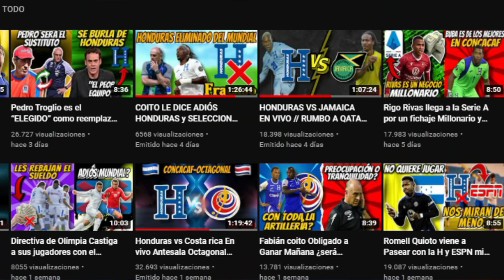Pedro Troglio podría Quedar fuera del CD Olimpia y El vida de la ceiba en la cima en Honduras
Pedro troglio en varias ocasiones se a rumorado la salida del equipo de cd Olimpia de honduras pero los malos resultados pueden llevarlo a esa salida que tanto se ah hablado pero será PEDRO TROGLIO EL CULPABLE?
Él vida de la ceiba es el dueño y señor del primer lugar en la liga de Honduras al parecer el proyecto del vida le está dando resultados.